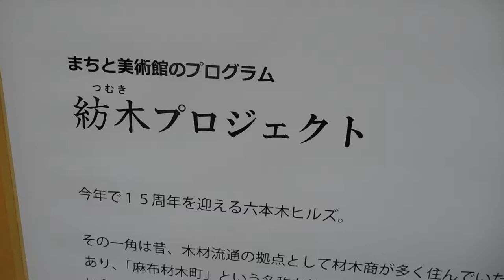DSCN6633六本木アートナイト20180526まちと美術館のプログラム＿紡木プロジェクト